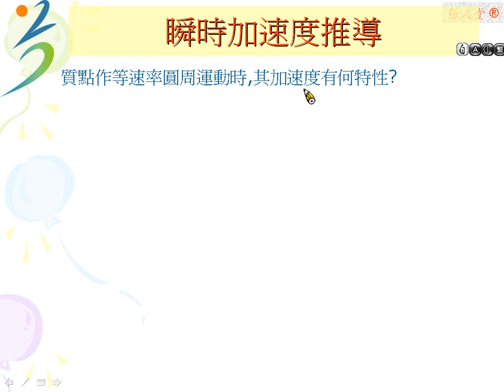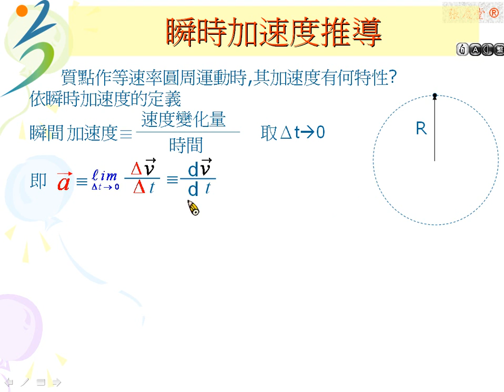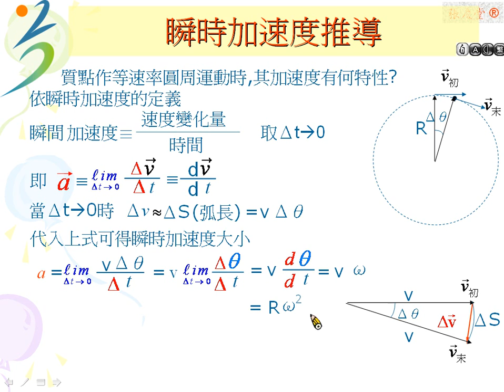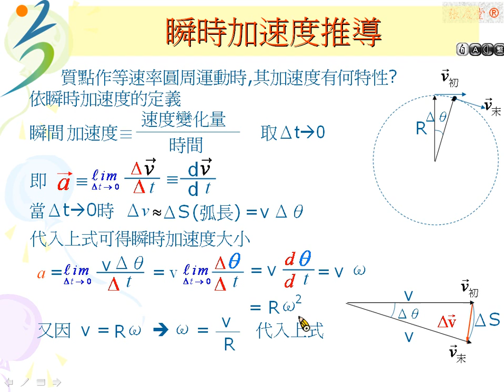[物理教學影片]內容講解:等速率圓周運動的瞬間加速度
此我們依瞬間加速度的定義推導出物體做等速率圓周運動時,瞬間加速度的關係式a=vw=Rω2=v2/R.